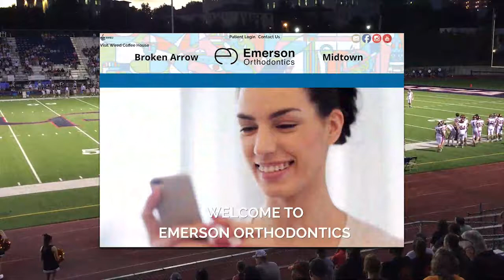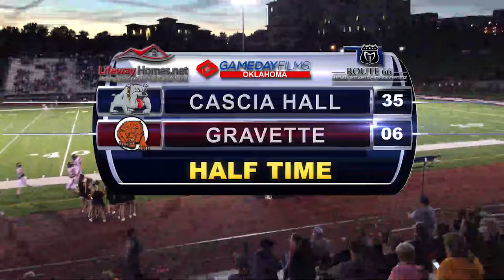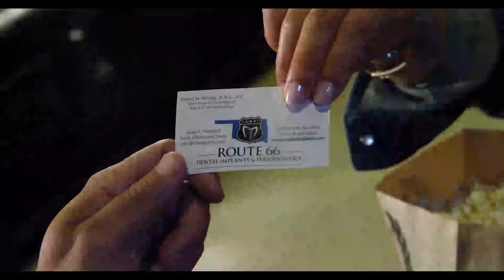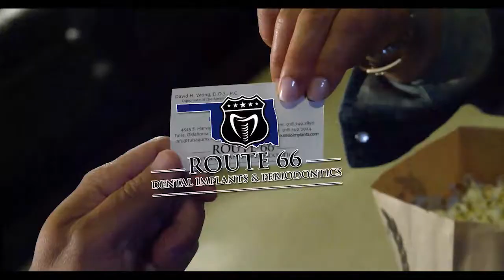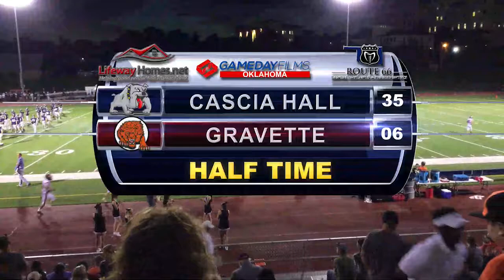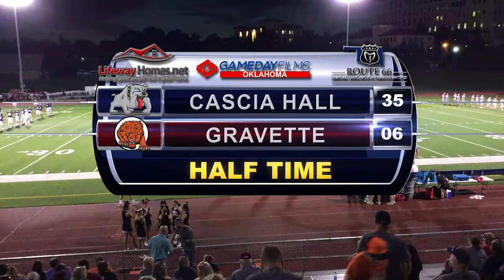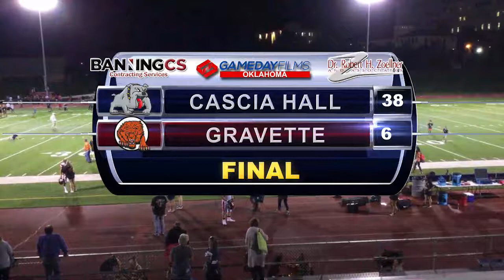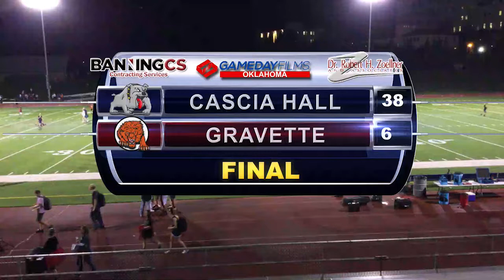Cascia Hall Vs Gravette 30Aug2019